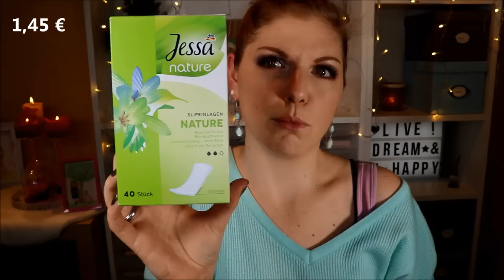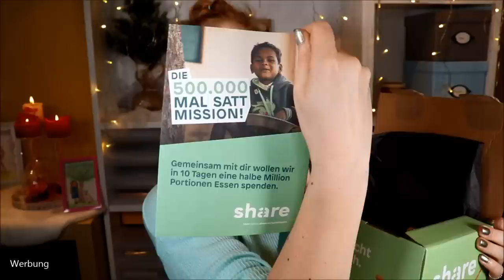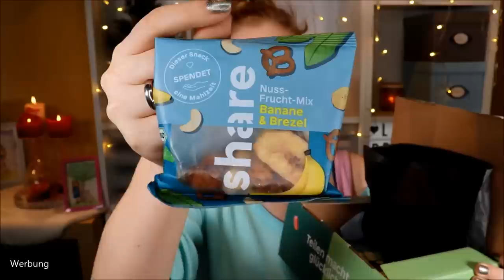NACHHALTIGE DM PRODUKTE - GEHT DAS?! Mein außergewöhnlicher dm Haul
In der Drogerie sind endlich auch einige nachhaltige Produkte eingezogen. Ich frage mich, ob sie wirklich gut, erschwinglich und sinnvoll sind.
Natürlich werde ich nun nicht mein Leben umstellen, aber in manchen Punkten umdenken - und zum Nachdenken anregen :)

Was meinen Alltag bereits verändert hat:*
Norwel Abschminkpads
Badefee Deo

Liebe Grüße
Claudi